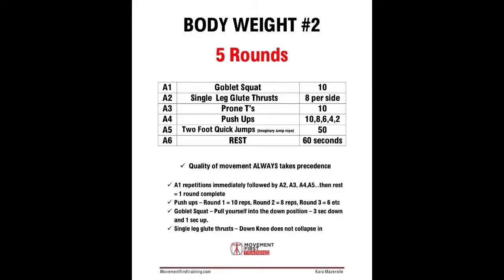Body Weight #2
Body weight circuit that can be done anywhere